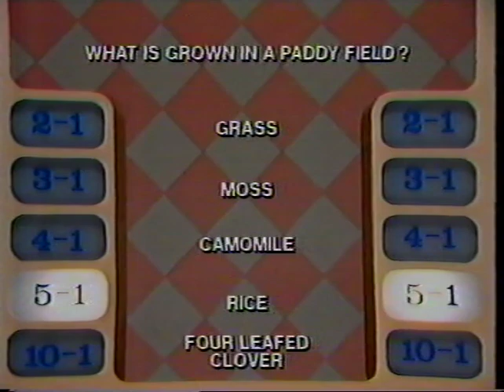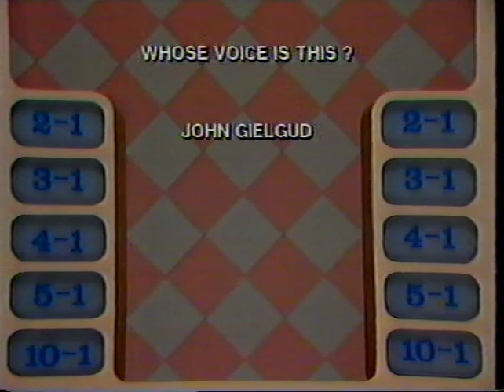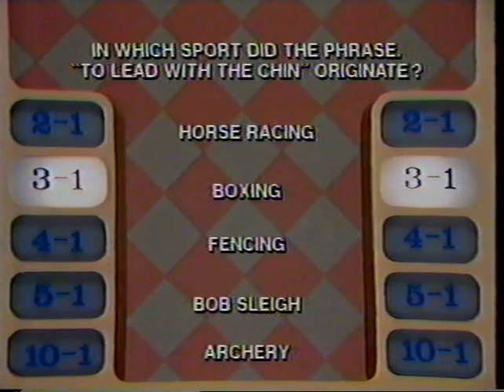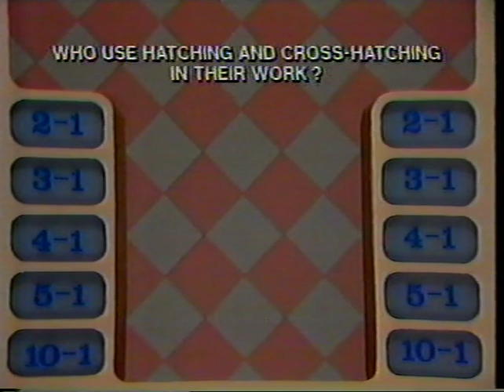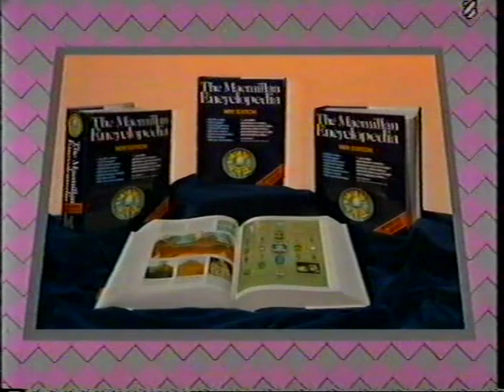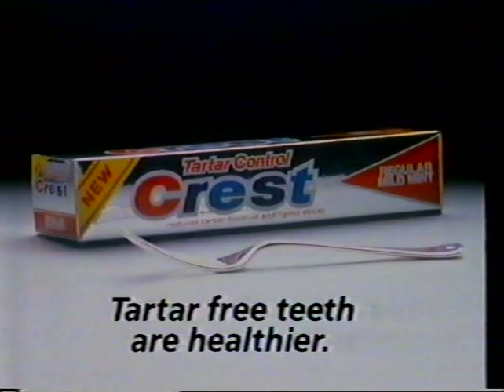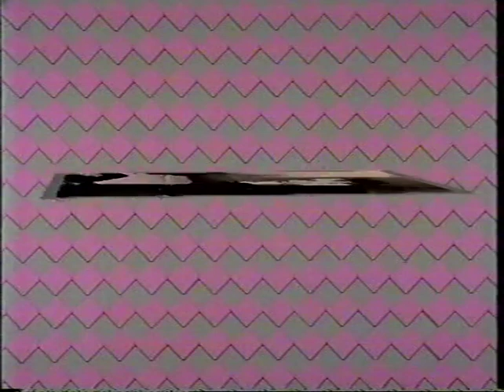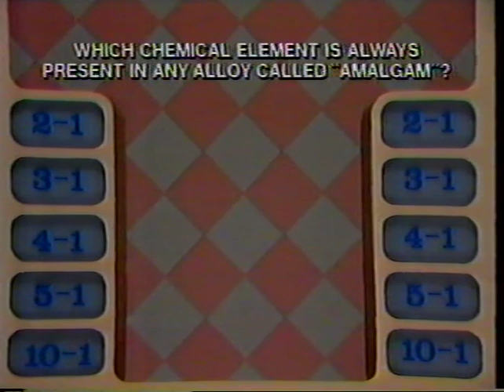Winner Takes All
Hosted by Geoffrey Wheeler. Contestants include Brian Daugherty and John Wilson
more on this program
my own website
(including details of my quiz book)